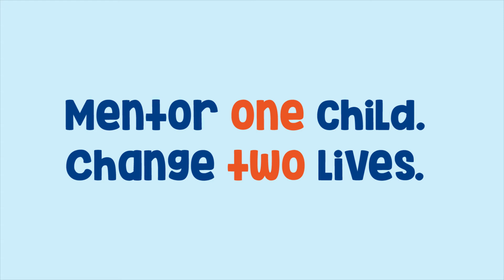Mentoring Month 2018